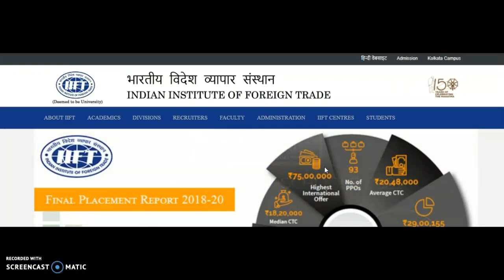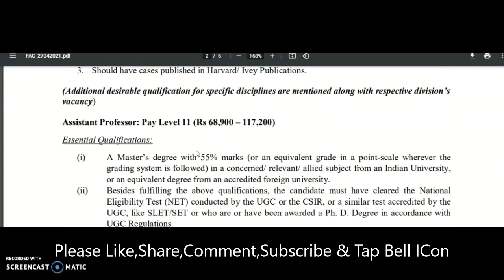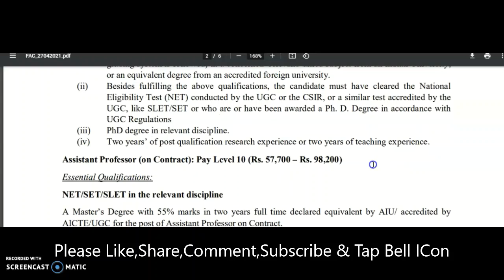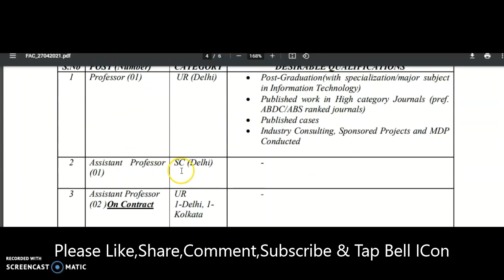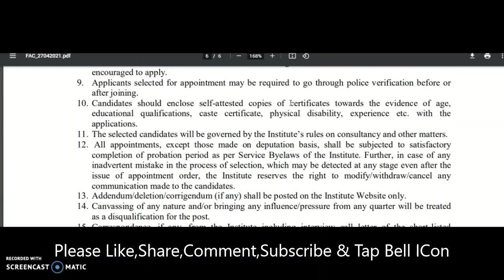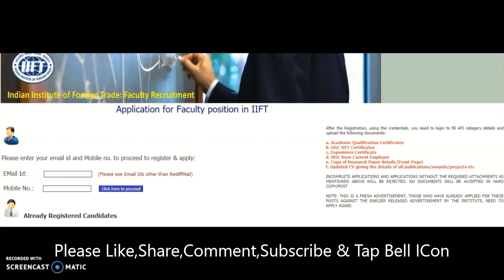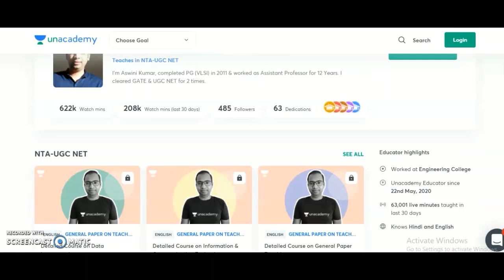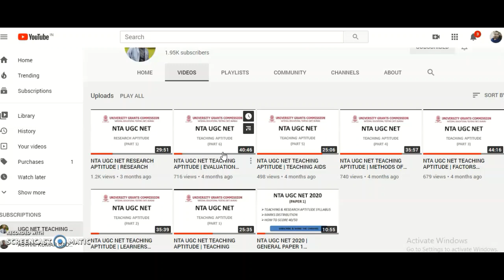Permanent Assistant Professor Vacancies in Government College | Govt. of INDIA | Up to Rs 98,200 pm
972 Lecturer Vacancies in Aided Colleges | Only PG | UGC NET/PhD Not Required | Up to Rs 1,42,400 pm